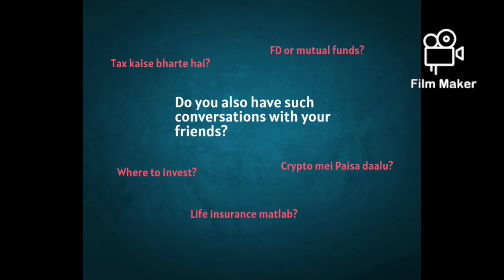Let's Talk Finance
*Dhule Youth Club*
Presents

Awareness & Guidance session regarding
•Stocks
•Taxes
•Investments
•Crypto

Date: *7th May, Saturday*
Venue: Gyansuman classes, opp. Jai hind senior college, Deopur

Let's clear all our doubts this weekend, all the young people in dhule, we urge you to attend this event.

To attend this event, please fill the form.

Dhule Youth Club ( popularly known as DYC) is Leading group of the Young & Enthusiastic people in Dhule City gathered to serve & make revolution in the city in Arts, Commerce, Education & Sports background.

Check Dhule City Club's previous Drives & Works on their official YouTube channel here.

Also  check out & follow DYC's Official Instagram handle to stay updated for such amazing events.